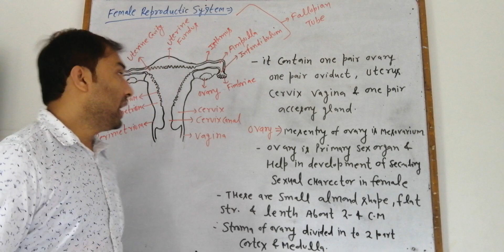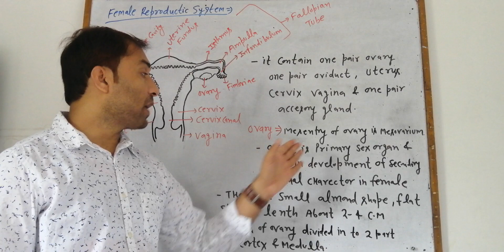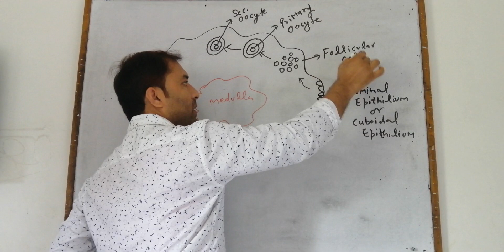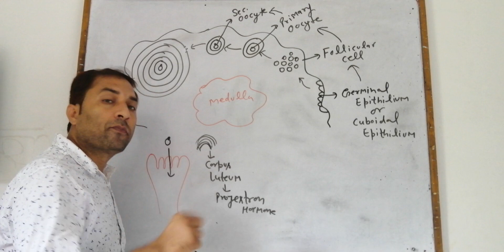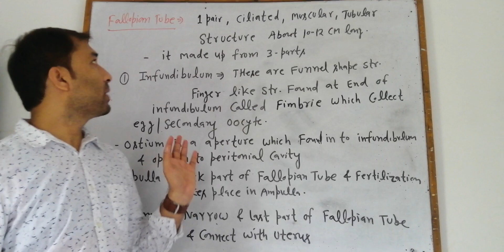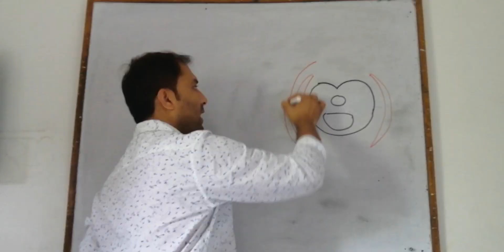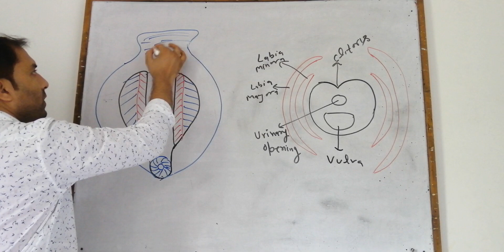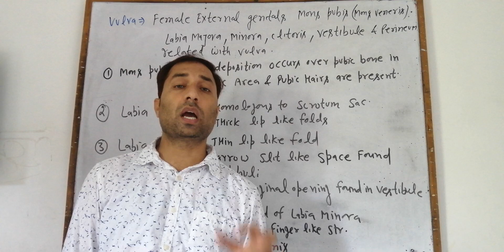4 Female Reproductive System By-Dr. Indrajeet Sir